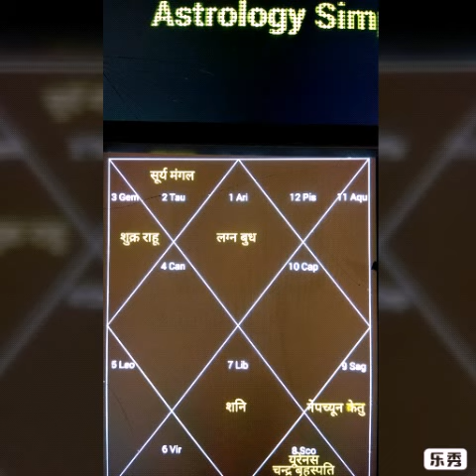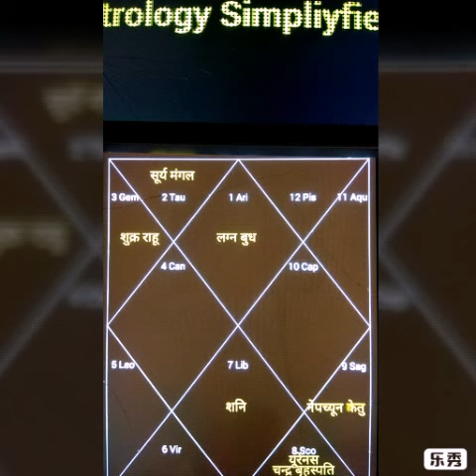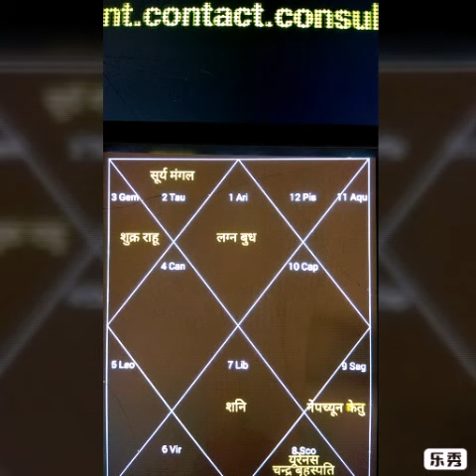पैरेंटल प्रॉपर्टी, पैतृक संपत्ति प्राप्त करने के योग को कैसे देखें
Astrology Simpliyfied, Astrologer,
Housi lal chourey,
Horoscope, कुंडली विश्लेषण, horoscope reading,
 फलकथन, phalakathan,पैरेंटल प्रॉपर्टी, पैतृक संपत्ति प्राप्त करने के योग को कैसे देखें